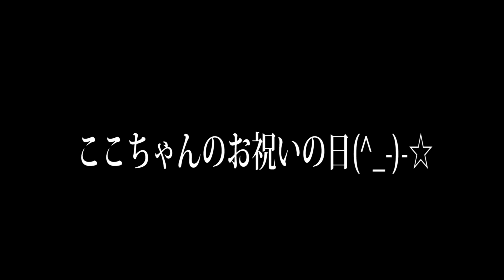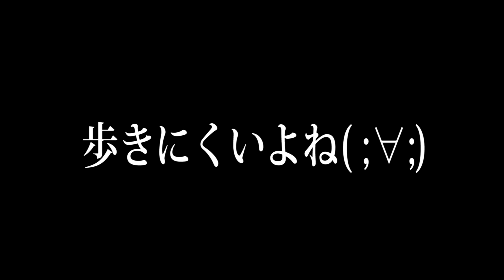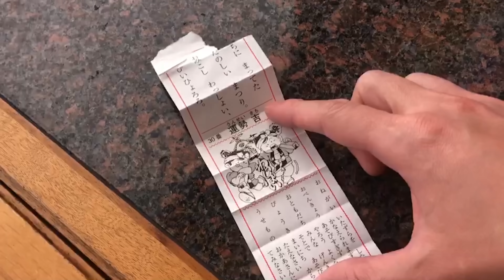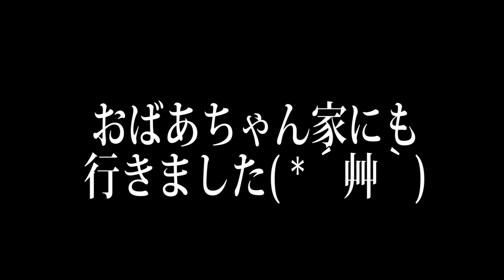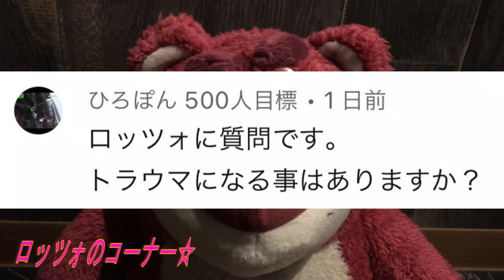ここちゃん３歳の七五三で写真撮ったらありえないものが写りました…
まさかのここちゃん奇妙な出来事が、、、そして、、、

ものまね
声まね
しゅん